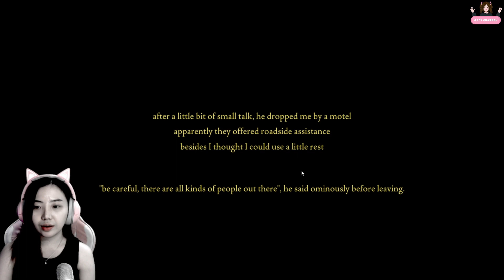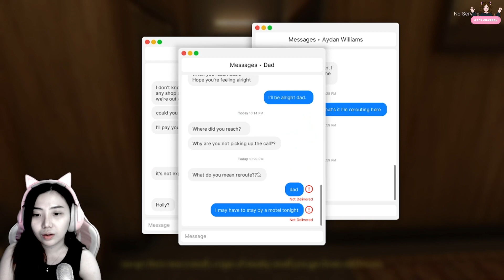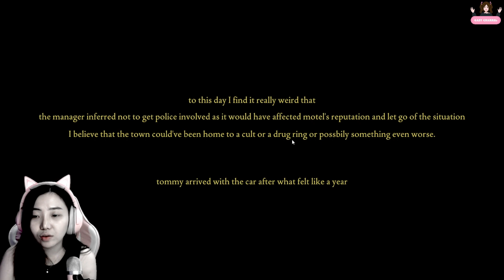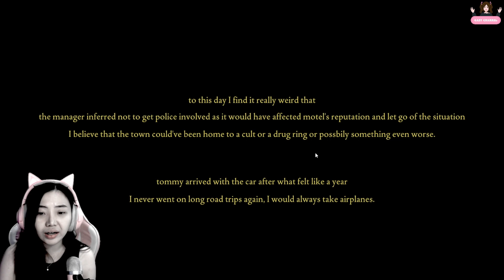Fears To Fatoms: Norwood Hitchhike Indonesia - ALL THE ENDING